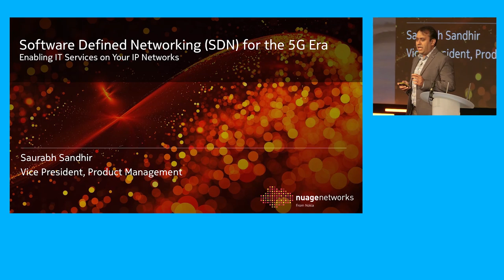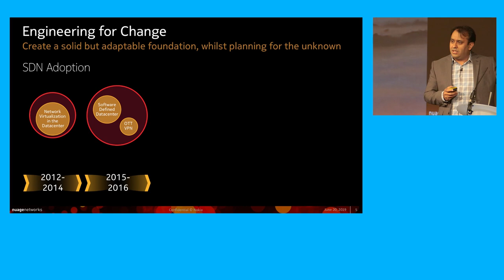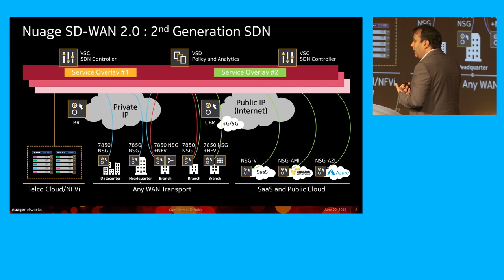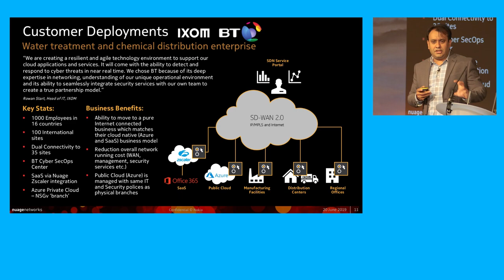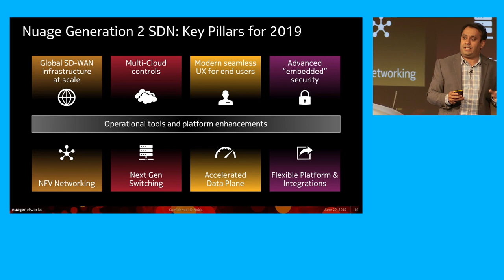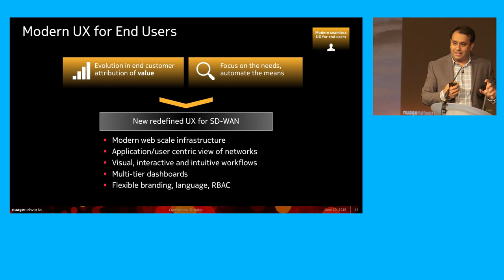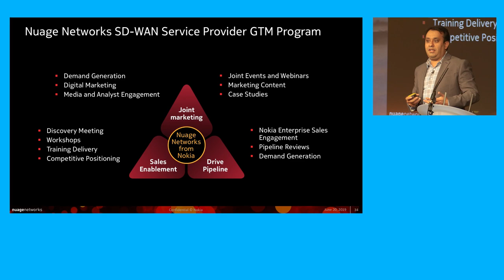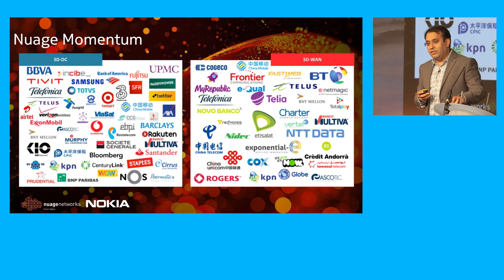Software Defined Networking (SDN) for the 5G Era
In this video, Nuage Networks from Nokia's Saurabh Sandhir, explores how SDN has evolved over the past decade as we have moved into the 5G era.